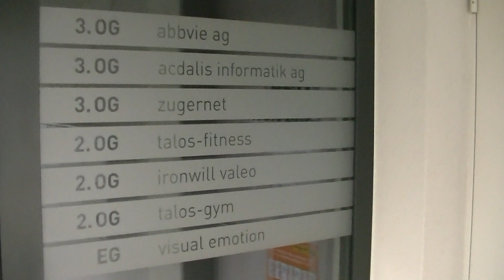CRYPTO VALLEY CENTRE : L'école de boxe !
Quelques images tournées dans le centre de la Crypto Valley, devant l'école de boxe !